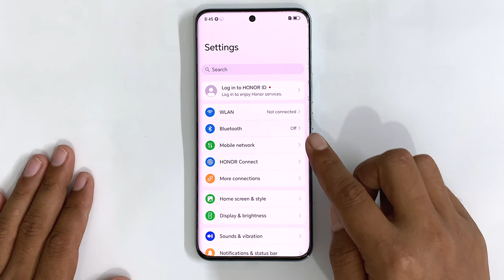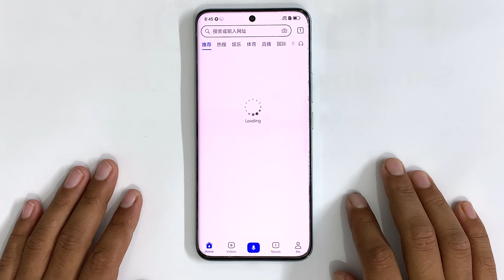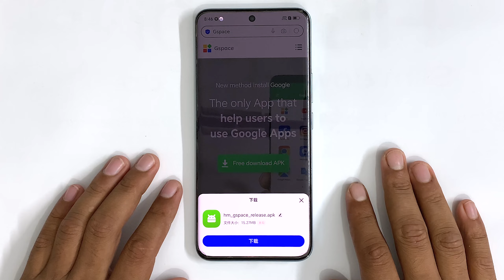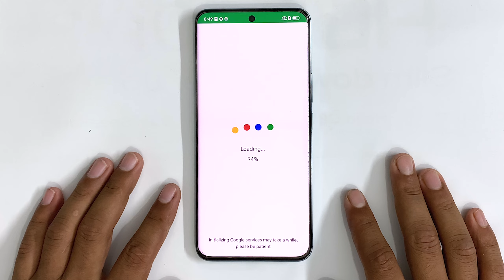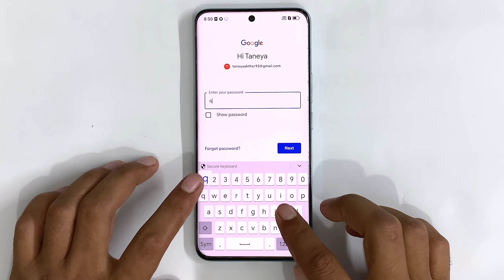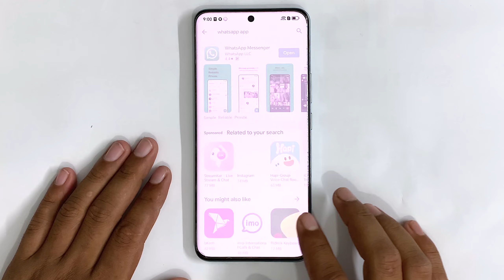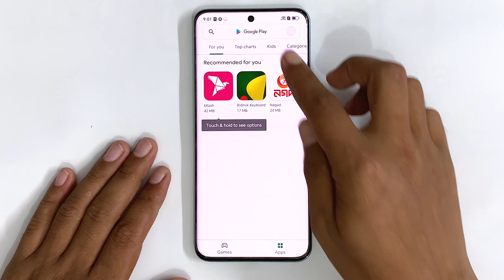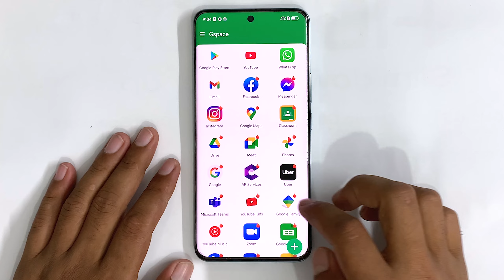How To Install Google Play Store On Honor 90✅ Install Play Store In Chinese Honor 90✅ Play Store✅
ʟɪᴋᴇ   |  sᴜʙsᴄʀɪʙᴇ   |  sʜᴀʀᴇ   |  ᴄᴏᴍᴍᴇɴᴛ
●▬▬▬▬▬▬▬ஜ۩۞۩ஜ▬▬▬▬▬▬▬●

Symphony,Walton,Htc,Itel,Lava.

                              ᴛʜᴀɴᴋ ʏᴏᴜ
  ●▬▬▬▬▬▬▬ஜ۩۞۩ஜ▬▬▬▬▬▬▬●